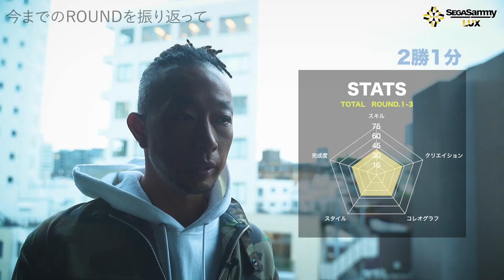【Dリーグ】22-23 SEASON ROUND.4 まであと「1日」！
第一生命 D.LEAGUE 22-23 ROUND.4まであと1日。
ROUND.4に向けて各チームどんなSHOWで挑んでくるのか。

今回は6th MATCHで対戦するSEGA SAMMY LUX と Benefit one MONOLIZ。

ROUND.4は12/14(水)18:30START！！

■ROUND.4 〜 ROUND.6…チケット一般発売中！
■ROUND.7 〜 ROUND.8…プレイガイド先行受付実施中！

■ROUND.9 〜 ROUND.10…年間会員1次受付実施中！
ご購入はD.LEAGUE オフィシャルアプリの会員マイページ内に設置されております「チケット購入」ボタンより応募！
オフィシャルアプリのダウンロードはこちら▼

ROUND.7 〜 ROUND.8のチケット販売についてはこちら▼

ROUND.9 〜 ROUND.10のチケット販売についてはこちら▼

【チケット販売を行っているROUNDスケジュール】
■ROUND.4
2022/12/14(水) 17:30開場 / 18:30開演

■ROUND.5
2022/12/28(水) 17:30開場 / 18:30開演

■ROUND.6
2023/1/11(水) 17:30開場 / 18:30開演

■ROUND.7
2023/1/25(水) 17:30開場 / 18:30開演

■ROUND. 8
2023/2/8(水) 17:30開場 / 18:30開演

■ROUND.9
2023/2/22(水) 17:30開場 / 18:30開演

■ROUND. 10
2023/3/8(水) 17:30開場 / 18:30開演